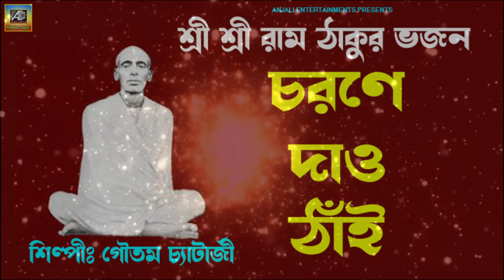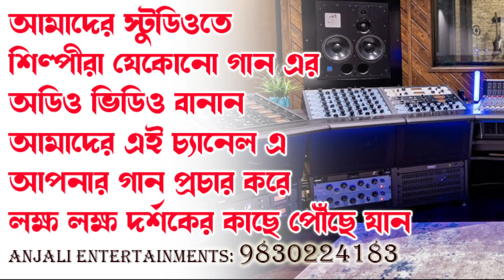চরণে দাও ঠাঁই | Sri Sri Ram Thakur Song | Goutam Chatterjee | Bengali Devotional Song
Best Ram Thakur Bhajans | Bengali Devotional
SONG:CHARANE DAW THANI
SINEGR:GOUTAM CHATTERJEE
LYRICS:GOUTAM CHATTERJEE
TUNE:GOUTAM CHATTERJEE
DIRECTION:SUBRATA DEY
PRODUCTION:ANJALI ENTERTAINMENTS

Watch & listen this very papular Ram Thakur songs & Bhajans.